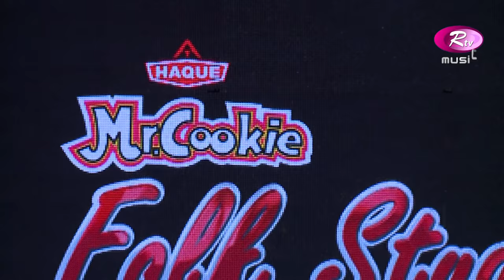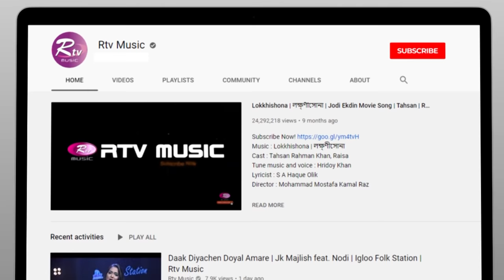আমি যারে বাসি ভালো | Ami Jare Basi Valo | Oyshee | Folk Song 2020 | Folk Studio | Rtv Music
Song : আমি যারে বাসি ভালো | Ami Jare Basi Valo
Singer : Oyshee

- Team RTV